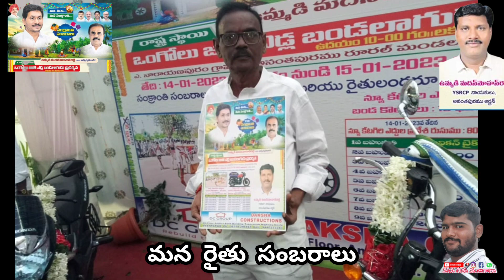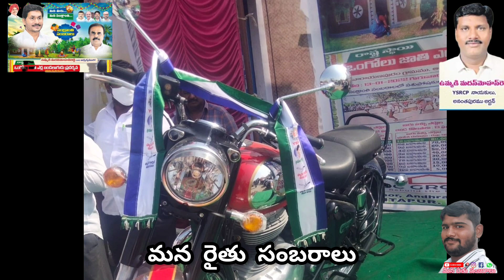ఏ.నారయణపురం మన సంక్రాంతి సంబారాలు బాగంగా మన ఉమ్మడి మదన్ మెహన్ రెడ్డి గారిఆద్వర్యంలో బండలాగుడుపొటీలు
*అనంతపురం జిల్లా ఏ.నారయణపురం గ్రామంలో మన ఊరు మన సంక్రాంతి సంబారాలు బాగంగా మన ఉమ్మడి మదన్ మెహన్ రెడ్డి గారి ఆద్వర్యంలో జాతీ స్థాయి ఒంగోలు జాతి బల ప్రాదర్సన నిర్వహించారు*💐💐💐💐💐💐💐💐

*ఉమ్మడి మదన్ మెహన్ రెడ్డి గారి ఆద్వర్యంలో*🎋🎋🎋🎋🎋🎋🎋

*యంకర్ల. పేరం మదుసుదన్ రెడ్డి&&చిరంజీవి*⛳⛳⛳⛳⛳⛳⛳⛳

*ఏ.నారయణపురం గ్రామంలో.14.01.2023 తెదిన న్యూకేటగిరి విభాగం బాహుమతులు*🍂🍂🍂🍂🍂🍂

*1.బాహుమతి..యూనికన్.బైక్*🌹🌹
*2.బాహుమతి..120000*🌼🌼
*3.బాహుమతి..100000*🎄🎄
*4.బాహుమతి..80000*☘️☘️
*5.బాహుమతి..60000*🌾🌾
*6.బాహుమతి..50000*🎄🎄
*7.బాహుమతి..40000*🥗🥗
*8.బాహుమతి..30000*🍃🍃
*9.బాహుమతి..20000*🌻🌻

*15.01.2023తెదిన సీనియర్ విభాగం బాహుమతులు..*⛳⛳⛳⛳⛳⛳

*1.బాహుమతి..రాయల్ ఇన్ ఫీల్డ్ బులేట్*🌷🌷
*2.బాహుమతి..200000*🥗🥗
*3.బాహుమతి..150000*💥💥
*4.బాహుమతి..125000*🎄🎄
*5.బాహుమతి..100000*🌱🌱
*6.బాహుమతి..750000*☘️☘️
*7.బాహుమతి..50000*🪴🪴
*8.బాహుమతి..35000*🌵🌵
*9.బాహుమతి..25000*🌻🌻

*ఏడ్ల జత యజమానులు ఈ పోటిలో పాల్గోనవలసిందిగా  కోరుతున్నం*🎄🎄🎄🎄🎄🎄🎄